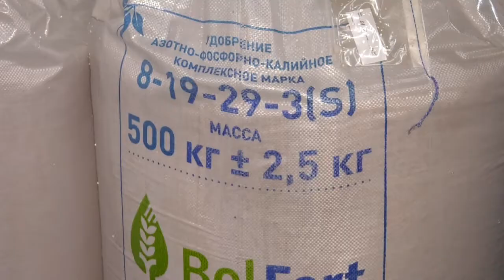Экстремальный год. Сфера экономики подводит итоги работы